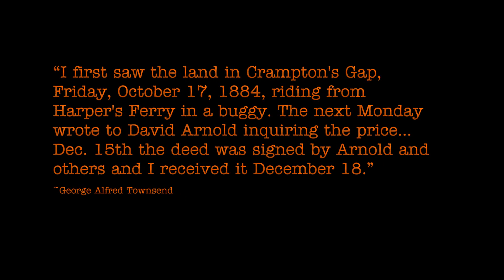FPV Hiway #2 part 2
This time we revisit Gathland and drop in on the old barn.